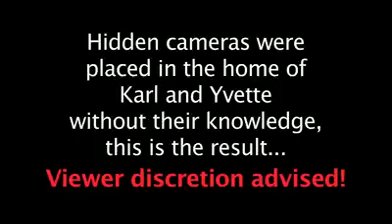Karl Beattie's Birthday Bash 2013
A perfectly normal day in the life of Karl & Yvette when they're not doing Most Haunted. Happy Birthday Karl Beattie

Facebook Official Group: "ACCESS ALL AREAS OF PARANORMAL WITH THE KARL AND YVETTE TEAM SUPPORT GROUP"